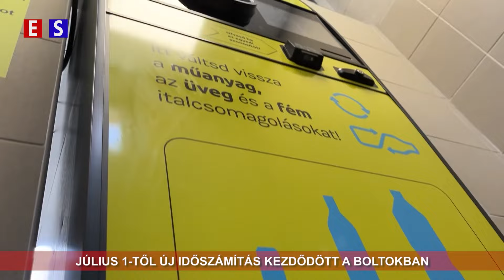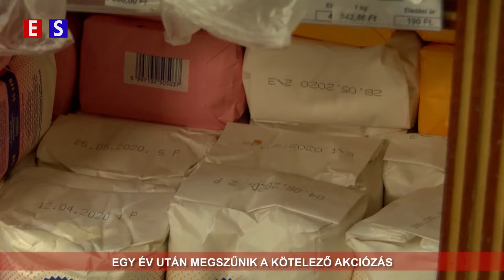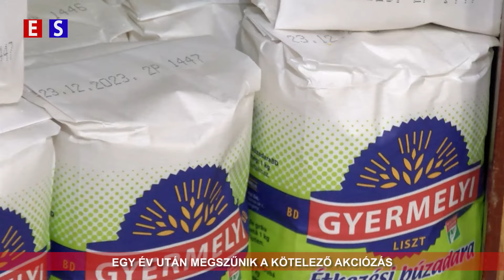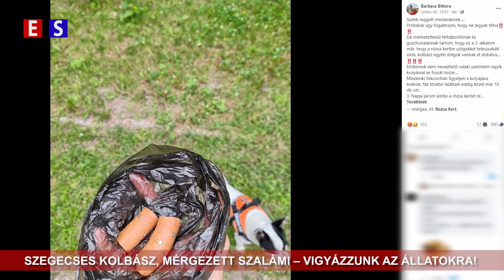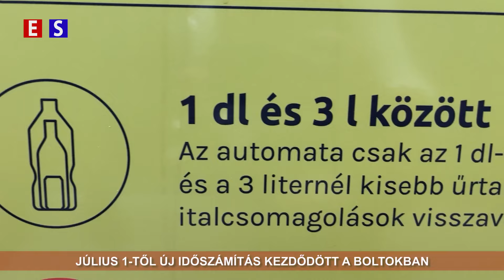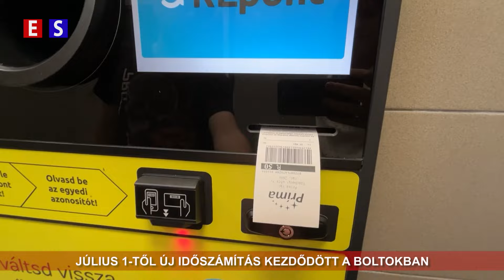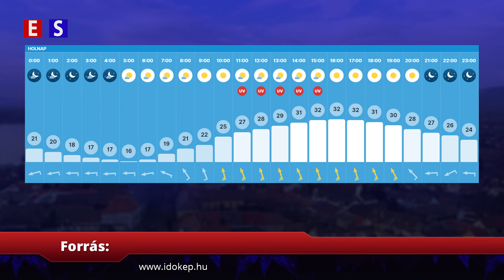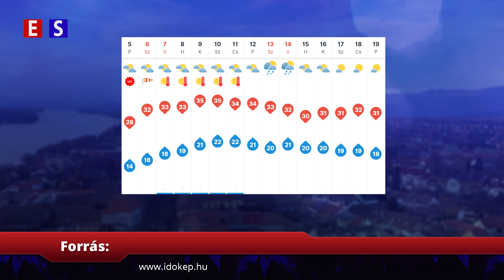Táborokkal zajlik a nyár a váci strandon | Híradó 2024 07 05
01:10 - 7 hét – 7 tábor: Nyári vakáció a strandon
04:42 - Kedden lesz a harmadik szúnyoggyérítés Vácon
06:09 - Mosolyhét 2024-ben is
09:53 - Egy év után megszűnik a kötelező akciózás
12:00 - Szegecses kolbász, mérgezett szalámi – vigyázzunk az állatokra!
15:40 - Július 1-től új időszámítás kezdődött a boltokban

Elérhetőségeink:
2600 Vác Kossuth Utca 21
Oldalaink:
estv.hu